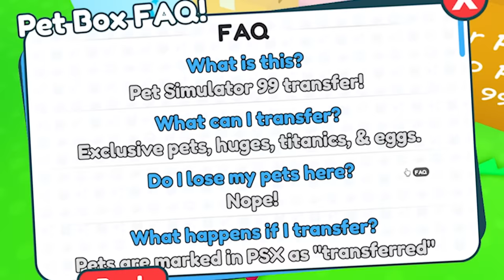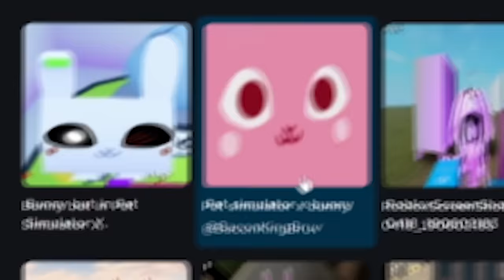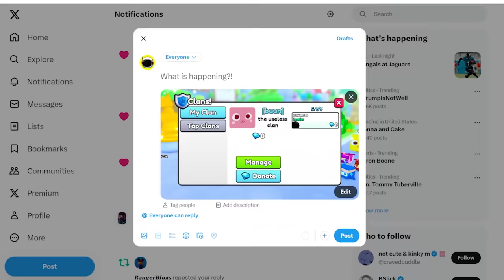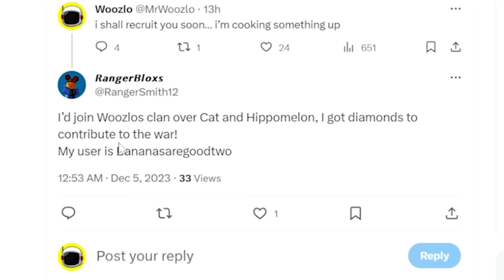i Created a Bunny CLAN in Pet Simulator 99!!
Roblox Pet Simulator 99 is a game about collecting the BEST pets! Today we play Roblox Pet Simulator 99 but we create a BUNNY ARMY & join the CLAN WARS to take over Pet Simulator!! Can we do it?? Let's find out!!

Check out NIGHTFOXX ➜ @NightFoxx